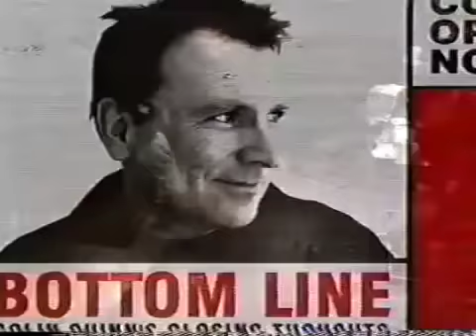Tough Crowd () Flex Alexander, Kevin Hart, Dante Nero, Patrice O'Neal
Tough Crowd with Colin Quinn

Air Date:
Guests: Flex Alexander, Kevin Hart, Dante Nero, Patrice O'Neal